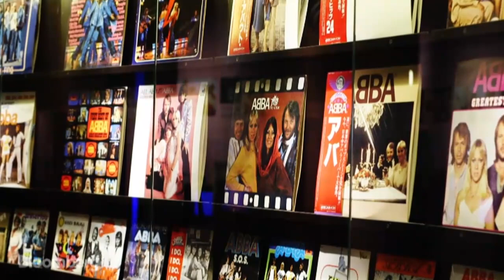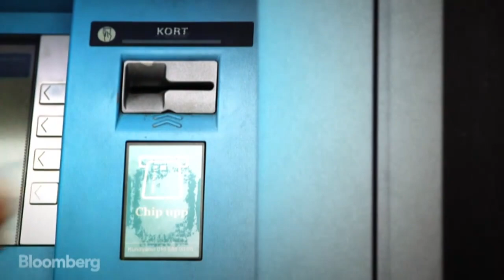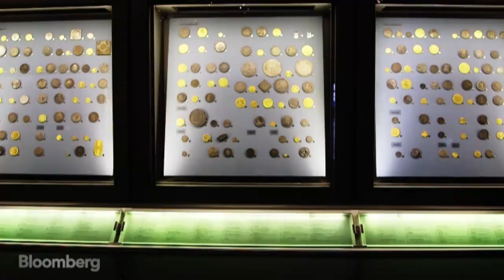Abba Songwriter Leading the Way to a Cashless Society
Oct. 26 (Bloomberg) -- At the ABBA Muesum in Stockholm, visitors are refused entry if they try to pay with cash. That's because Bjorn Ulvaeus, former frontman for the band, has made it his personal mission to lead the way to a cashless Sweden, with hope that the rest of the world will follow. Video by: Jennafer Savino, Justin Beach. (Source: Bloomberg)